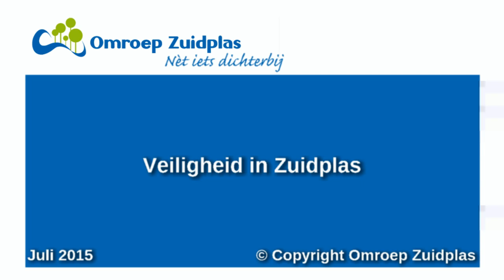Teamchef politie Zuidplas over voorkoming inbraak tijdens vakantie